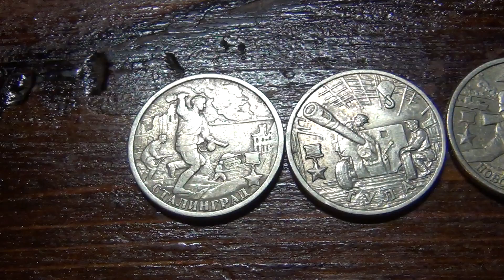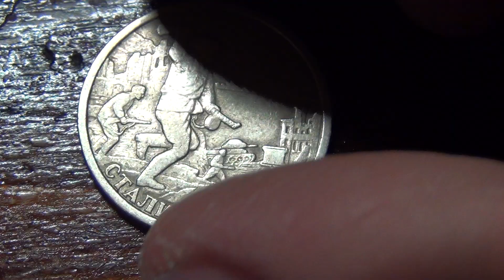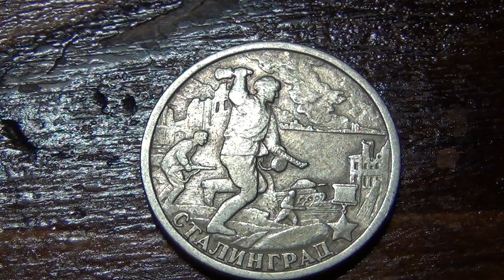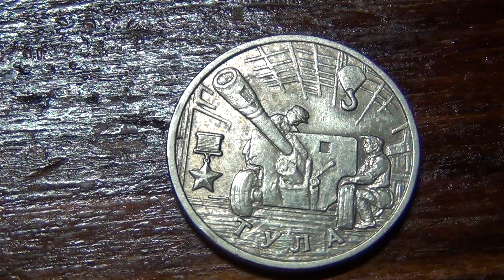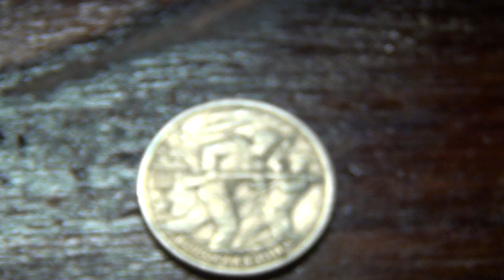2 рубля Монеты серии "Города-герои"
В 2000 году в честь празднования 55-летия Великой Победы была отчеканена серия из 7 двухрублёвых монет, посвящённых российским городам, имеющим звание "Город-герой". Тираж каждой монеты составил 10 миллионов штук, они поступили в свободное обращение. В связи с возвращением Крыма к России в 2014 году города-герои Севастополь и Керчь также вошли в состав России, но серия дополнена не была.